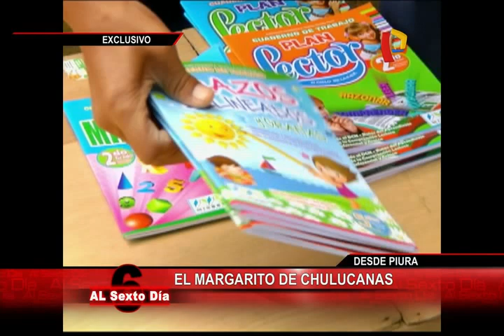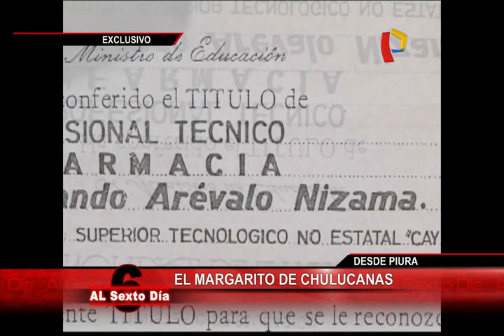El Margarito de Chulucanas: Conoce la historia de Armando Arévalo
Al Sexto Día viajó hasta Piura para conocer la historia de uno de los hombres más altos del Perú.